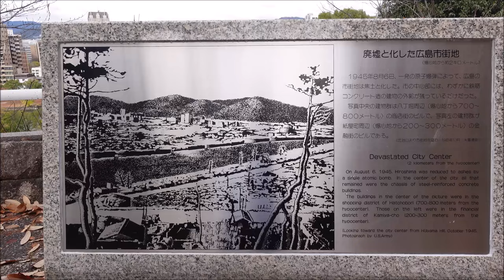Elevated Tranquility in 2023: Hijiyama's Peaceful Retreat. 4K.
Hijiyama Park is a beautiful and expansive park located in Hiroshima, Japan. It's well-known for its serene atmosphere, diverse recreational activities, and stunning panoramic views of the city. The park covers a sizable area atop Hijiyama Hill, offering both locals and tourists a peaceful retreat within the bustling city.

Hiroshima City Museum of Contemporary Art (Hiroshima MOCA) stands as a significant cultural institution in Hiroshima, Japan. It's renowned for its collection and exhibitions that showcase contemporary art forms, both from Japanese artists and international creators.

The museum, situated in Hijiyama Park, was established in 1989 and has since been dedicated to presenting various forms of contemporary art, including paintings, sculptures, installations, and multimedia works. Its mission revolves around fostering an understanding and appreciation for modern artistic expressions.

Hiroshima MOCA's collection spans a diverse range of contemporary art movements and styles, reflecting the ever-evolving landscape of artistic creation. The museum frequently hosts temporary exhibitions, often featuring both established and emerging artists, which add dynamism to its offerings and attract art enthusiasts from around the world.